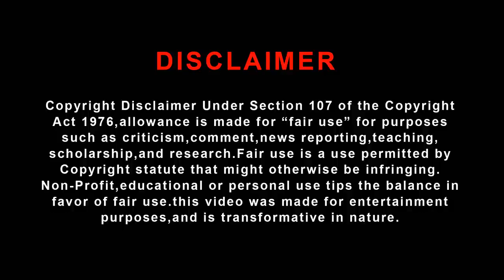ബിനു അടിമാലി കൗണ്ടറുകൾ | Star Magic Latest Counters | Binu Adimali Counters | Green Media Vlogs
©NOTE : This Video is Made Only Showcasing the Editing Skills of the Individual.